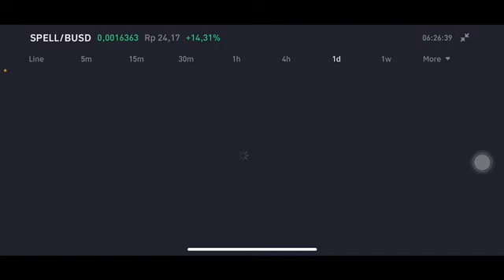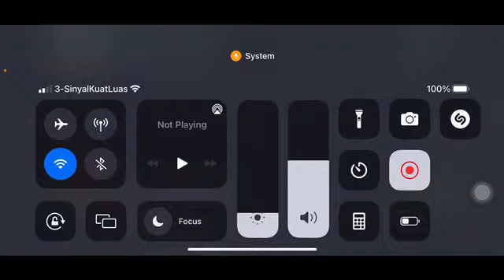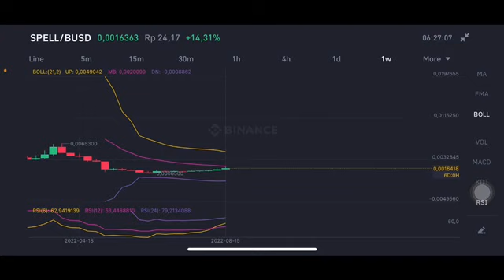SPELL TOKEN UPDATE! NEW PATTERN FORMING! SPELL COIN CRYPTO ANALYSIS PRICE PREDICTION 2022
SpellToken has been on a massive downtrend recently as much as 30% and more down! Could this be a good buying opportunity for Spell Token Crypto? Spell token price predictions. Short term analysis and quick spell token review! What is Spell Token explained!